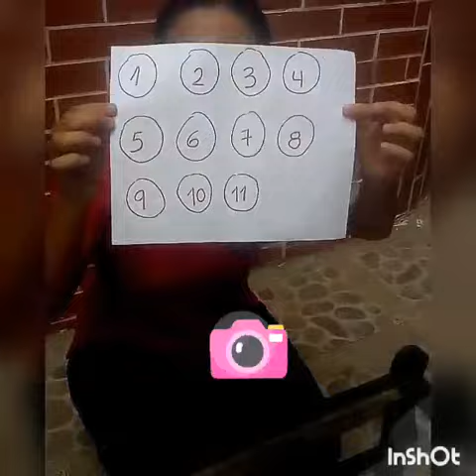Juego números del 1 al 11 para niños 🦒🐻B Aprende Números del 1 al 11, 【NIÑOS DIVERTIDOS】 4 años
Actividades de Homeschooling para niños de 4 años.

OBJETIVO:
Identificó, pronunció y escribo los números naturales .

INICIO:
Vídeo divertido con estudiantes donde la Teacher hará una explicación sobre la actividad que le tocará hacer a los niños con unas bolitas de pimpón, las cuales tendrán unos números que ellos deben de identificar (Números del 1 al 11).

DESARROLLO:
Las bolitas de pimpón deben ser llevadas hasta un lugar donde se deben colocar y mostrar una por una a la cámara y al mismo tiempo pronunciar el número que esté en cada una de ellas.

FINALIZACIÓN:
🎇Al finalizar esta sesión el estudiante debe dirigirse hacia una hoja donde debe escribir cada uno de los números.

Si quiere ir a otro grado elige el link:
【PREESCOLAR】